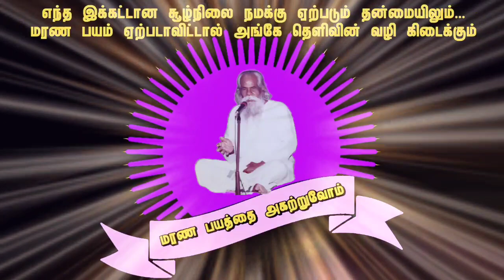பயத்திலிருந்து விடுபட... குருநாதர் எனக்குக் காட்டிய சரியான பாதை